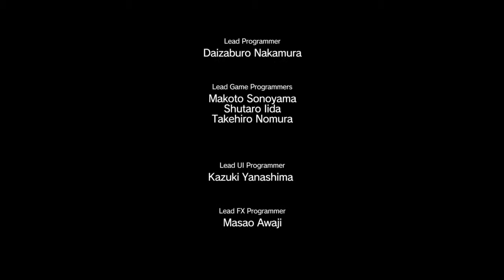Metal Gear Solid V The Phantom Pain - Episode 7 : Red Brass - S Rank / All Tasks / Stealth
ภาระกิจ:
✅1⃣️🎯 Eliminated the commander of the company stationed at Wialo Village
✅2⃣️🎯 Eliminated the commander of the plattoon stationed at Shago Village
✅3⃣️🎯 Eliminated the commander of the plattoon stationed at Wakh Sind Barracks
✅4⃣️👤 Extracted the commander and the soldiers riding in his vehicle (4 total)
✅5⃣️⭐ Extracted the 3 commanders
✅6⃣️💬 Listened to the end of the 3 commanders' converstation
✅7⃣️🤐 Extracted 2 prisoners being held at Ghwandai Town

ไทม์ไลน์:
06:05 - ⬜4⃣️👤 จับกุมทหารอารักขาที่นั่งรถมากับผู้บังคับบัญชา (4 คน) - คนที่ 1
06:05 - ⬜4⃣️👤 จับกุมทหารอารักขาที่นั่งรถมากับผู้บังคับบัญชา (4 คน) - คนที่ 2
06:05 - ⬜4⃣️👤 จับกุมทหารอารักขาที่นั่งรถมากับผู้บังคับบัญชา (4 คน) - คนที่ 3
07:25 - ✅4⃣️👤 จับกุมทหารอารักขาที่นั่งรถมากับผู้บังคับบัญชา (4 คน) - คนที่ 4
09:38 - ✅6⃣️💬 ฟังบทสนทนาตอนจบของผู้บังคับบัญชาทั้ง 3
09:38 - ✅1⃣️🎯 กำจัดผู้บังคับบัญชาที่ประจำอยู่ที่หมู่บ้านวีอาโล
09:38 - ✅2⃣️🎯 กำจัดผู้บังคับบัญชาที่ประจำอยู่ที่หมู่บ้านชาโก
09:38 - ✅3⃣️🎯 กำจัดผู้บังคับบัญชาที่ประจำอยู่ที่ว๊อกซินบาแร็ก
09:50 - ⬜5⃣️⭐ จับกุมผู้บังคับบัญชาทั้ง 3 - คนที่ 1
10:10 - ⬜5⃣️⭐ จับกุมผู้บังคับบัญชาทั้ง 3 - คนที่ 2
15:55 - ⬜7⃣️🤐 ช่วยตัวประกันที่กวานเด 2 คน - คนที่ 1
19:17 - ✅7⃣️🤐 ช่วยตัวประกันที่กวานเด 2 คน - คนที่ 2
21:13 - ✅5⃣️⭐ จับกุมผู้บังคับบัญชาทั้ง 3 - คนที่ 3

วอร์คทรู MGSV:TPP นี้ไม่สามารถสำเร็จลงได้หากไม่ได้รับแรงบันดาลใจจากเกมเมอร์เหล่านี้:

MaliceNX เทคนิกการเล่นขั้นเทพ บางมิชชั่นผมไม่สามารถหาวิธีทำ perfect stealth ได้ ก็อาศัยการศึกษาจากเกมเมอร์เทพคนนี้ (คนไทยนะครับ)

Mike Bettencourt วอร์คทรู s-rank / all tasks นายคนนี้ภาพย์ตามไปด้วย

MaoGaming เน้นการบรรยายเนื้อเรื่องของเกมแบบลึกซึ้ง และการแปลเกมที่เข้าใจง่าย